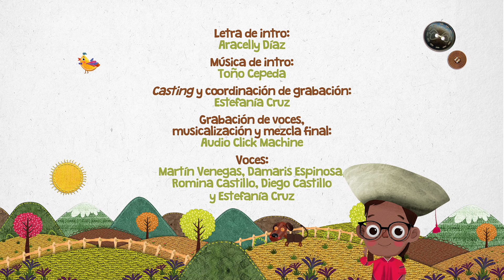Wawa kichwa - Saludos y despedidas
Idea original: Equipo creativo Zonacuario

Dirección: Diego Castillo
Producción: Roberto Valencia
Guion y dirección de actores: Aracelly Díaz
Asesoría idiomática: Lourdes Conterón

Ilustración: Cristina Román y Cristina Yépez
Animación, edición y posproducción: Jonathan Vargas

Letra de intro: Aracelly Díaz
Música de intro: Toño Cepeda

Casting y coordinación de grabación: Estefanía Cruz
Grabación de voces, musicalización y mezcla final: Audio Click Machine

Voces: Martín Venegas, Damaris Espinosa, Romina Castillo,Diego Castillo y Estefanía Cruz